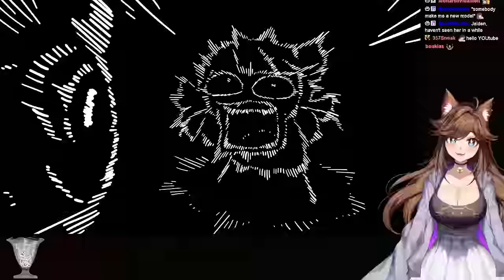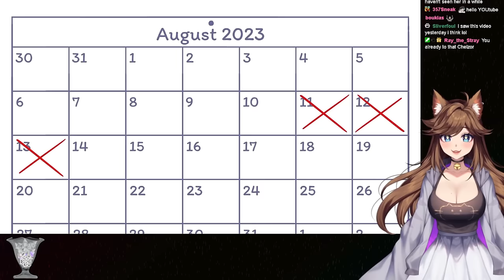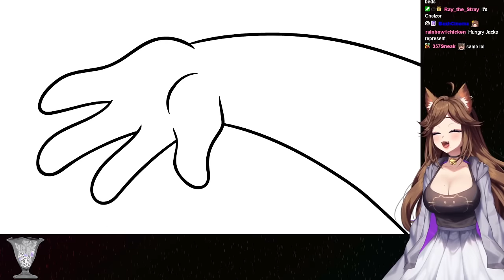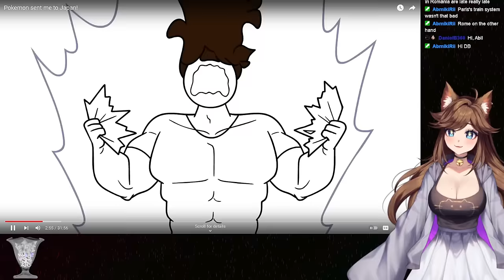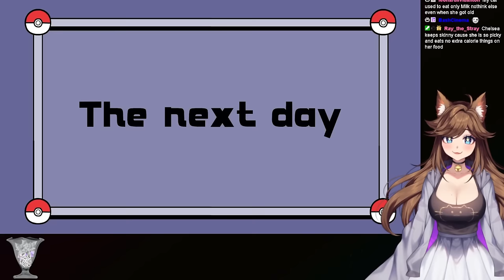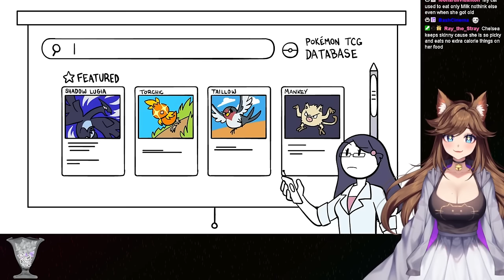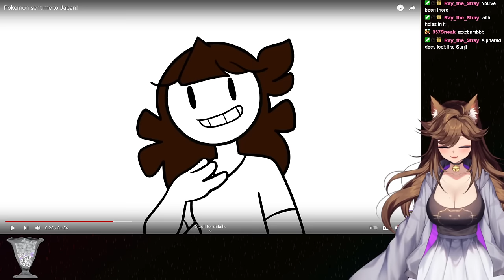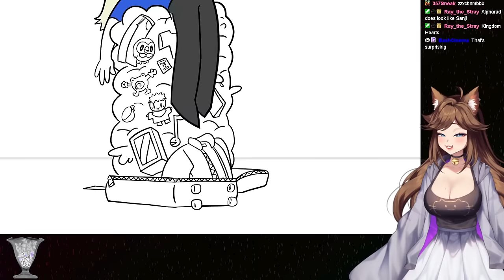Talking About Japan...A lot: Jaiden Animation Pokemon Sent Me to Japan Vtuber Reaction